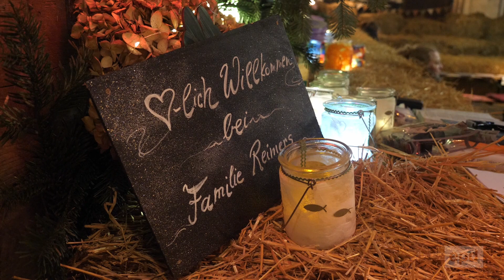Geschichten im Stall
Biblische Geschichten erzählt Marion Reimers in Bauernhofatmosphäre. Die Pädagogin möchte den Seelen der Besucherinnen und Besucher etwas Gutes tun.